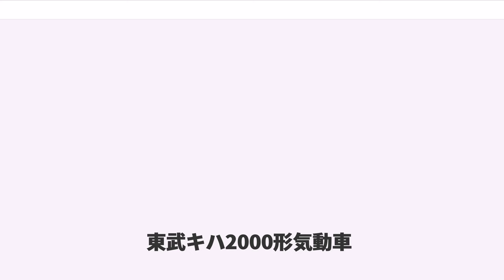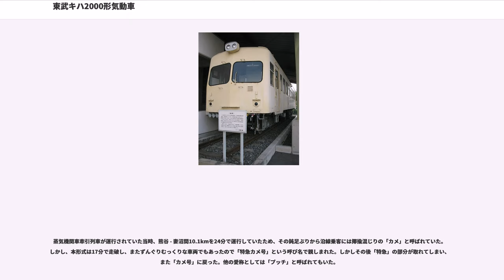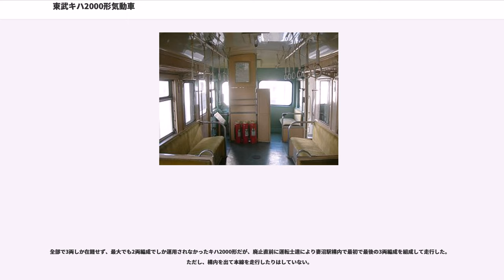東武キハ2000形気動車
東武キハ2000形気動車（とうぶキハ2000がたきどうしゃ）は、1954年（昭和29年）に登場した東武鉄道の液体式気動車。熊谷線の専用車で、東武鉄道で唯一の自社発注の気動車である。

熊谷線は、戦時中に航空機産業の中心地である太田地区と熊谷市を直結するために建設された路線であるが、1943年に熊谷 - 妻沼間が開業したのみで以北の延伸はされず、閑散化した盲腸線となっていた。

1950年代初頭の時点では、新高徳 - 矢板間の矢板線とともに、非電化のため蒸気機関車牽引列車で営業している状態で、東武各線の中でも最も遅れた状態にあった。ただし、矢板線は1959年の廃線まで近代化されず蒸気機関車牽引のままであった。

このような熊谷線の経営合理化のために、列車の気動車化が行われることになった。

東武鉄道は北関東各地の非電化中小私鉄を多く合併した経歴から、それらの私鉄が保有したガソリンカーを1940年代から引き継ぎ、また他社からの中古車両譲渡も受けていた。

しかし、それらのガソリンカーは1930年前後に製造された古典車ばかりで、4輪単車の木造車体さえ存在する前時代的な陣容であった。しかも極めて性能が悪い上老朽化が激しく、また非電化路線についても電化が進展したことから、1950年代初頭までに廃車され、あるいは地方私鉄に売却されていた。

このため、熊谷線専用車として、当時最新式の液体式気動車が導入された。これがキハ2000形である。東急車輛製造でキハ2001 - キハ2003の3両が新製された。

全長16.5m、片側2扉の小型気動車で、定員109人（うち座席62人）。当時流行した正面2枚窓の湘南スタイルを採用し、側面窓にはこれも当時の流行であった上段Hゴム固定の「バス窓」を用いた。車体は軽量化のため台枠、軒桁、柱、帯、垂木に高張力鋼を使用し、断面も同時期に製造されていた電車に比較すると小さい。

車内の座席はセミクロスシートである。ただし、クロスシート部の背もたれ高さはロングシート部のそれ並みの高さである。運転台は開放的な半室構造で、乗務員扉は設けられておらず、正面に向かって左側はロングシートが先頭まで伸びていた。

ディーゼルエンジンは日本国有鉄道（国鉄）の中型気動車向け標準型であるDMF13 (120PS/1,500rpm) 1基を搭載、これにやはり国鉄標準のDF115形液体変速機を組み合わせた。22tの車重に比して強力とは言えなかったが、平坦な熊谷線での運用に支障はなかった。液体変速機は1953年に国鉄が開発したばかりの最新機構だったが、この採用で、連結運転時に複数車両を先頭車から一括して制御できるシステムである総括制御が最初から実現され、合理化に寄与している。

台車は戦前の気動車の流れを汲む、軽量な「菱枠形台車」TS-102を装備している。平鋼をリベット組立して構築されたペデスタル支持軸ばね台車の一種で、国鉄がより近代化された鋼板プレス部材の溶接組立台車を採用していた時期であったが、コストダウンを優先したものと見られる。ただしホイールベースの短さが災いし、乗り心地はさほど良くない。気動車用菱枠形台車は、私鉄車両向けには1950年代後半まで新製されていた。
1954年以降熊谷線のみで使用され、他線で使用されることもなく、また当初の3両以降の増備も行われなかった。

閑散時は単行、ラッシュ時は2両編成を組んで1両予備という最低限の陣容は、廃線までの30年近く全く変わることがなく、熊谷線の閑散ぶりが伺える。この間、前照灯は通常の1灯式から、同時期の東武の電気機関車類似の2灯並列に改造され、また窓枠のアルミサッシ化、客室照明の蛍光灯化も施されている。

車体塗装は落成時点では下半分がライトブルーで上半分がベージュのツートン（コバルトブルーとクリームともいわれる。本線快速列車の塗色と同じ）であったが、後にロイヤルベージュとインターナショナルオレンジのツートーン（2000系電車に始まる一般用電車標準色）に変更され、さらに1970年代中期には、東武電車の塗装変更に伴いそれらと合わせたセイジクリーム1色塗りとなった。ただしこの最後の塗装は、油煙がこびりつきやすい気動車には不向きな色であった。

蒸気機関車牽引列車が運行されていた当時、熊谷 - 妻沼間10.1kmを24分で運行していたため、その鈍足ぶりから沿線乗客には揶揄混じりの「カメ」と呼ばれていた。し...